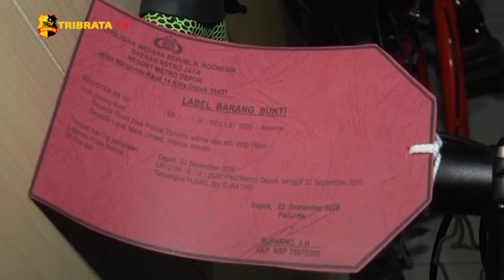KOMPLOTAN PENCURI SEPEDA MAHAL BERHASIL DIBEKUK SATRESKRIM POLRES METRO DEPOK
Satuan Reskrim Polres Metro Depok meringkus sindikat komplotan pencurian sepeda yang kerap beraksi di sejumlah daerah. Polisi menduga kuat komplotan ini biasa menjarah sepeda bermerk dan menjualnya dengan harga di bawah pasaran. Para pelaku kerap beraksi di wilayah Depok dan Bogor.

Sepeda menjadi sasaran karena relatif lebih mudah digondol serta mudah dijual Kembali dibandingkan dengan kendaraan bermotor.
Dari tangan 4 pelaku, Polisi berhasil mengamankan 2 unit sepeda yang dijual dengan harga kisaran Rp 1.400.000 dan Rp 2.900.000.

Atas perbuatannya, para pelaku dijerat dengan Pasal 363 KUHP dengan ancaman 7 tahun kurungan penjara.

Tim Liputan : Syifa / Uriah

Salam Tribrata.